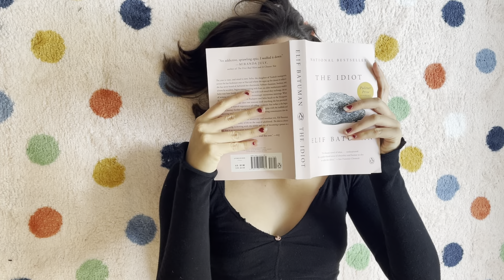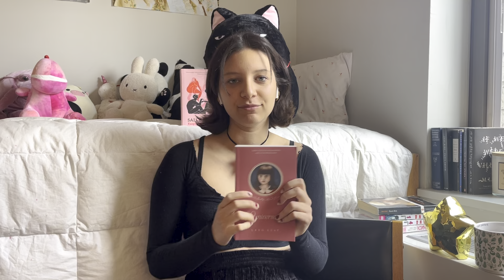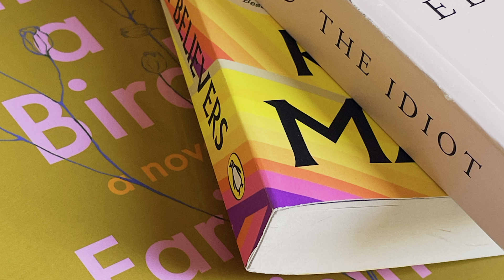My Current TBR! Pulitzers, Poetry, and More!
Hi! I'm excited to (hopefully) read some of these in the coming months. Since filming this I have finished Happy Hour by Marlowe Granados.

bookstagram: duckinwigpost